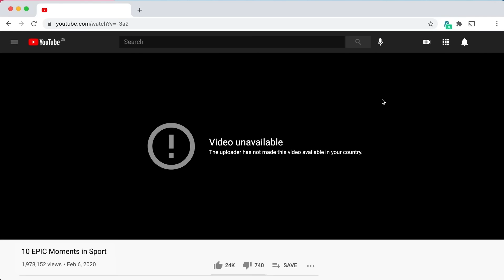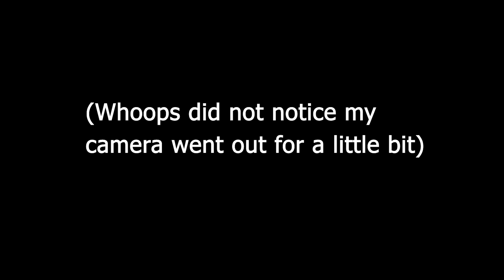How a Nun Became China's Only Female Emperor - Wu Zetian (Part 1)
Ah yes, guess I'm officially a Historytuber now.

Benji Sudolcan
Darion
do-it-out-of-spite
Jose Velazquez
Kakuga
Kytes Universe
Molly McAllister
Nikolas Coates
Pinkie the smart elf

Info Sources:
The Old Book of Tang 旧唐书

The New Book of Tang 新唐书

Tang Huiyao 唐会要
Zizhi Tongjian 资治通鉴
Meng Man Talks Wu Zetian

Empress Wu Portrait in Thumbnail: Art by 朽铂, commisioned by me

C-Dramas the Actor Representations Were Taken From:
Wu Zetian 武则天 (1995)
Secret History of Wu Zetian 武则天秘史 (2011)
Empress of China 武媚娘传奇 (2014)
Peace in Palace, Peace in Changan 天下长安 (Yet to Air)

Get my #1 NYT bestselling debut novel IRON WIDOW, a sci-fi reimagining of China's only female emperor Wu Zetian (with giant mechas!), out now!!

My Chinese Percy Jackson meets Yugioh book, ZACHARY YING AND THE DRAGON EMPEROR, is now also available!

Wanna vote on video topics, join my private Discord server, and get a shout-out in my future videos?